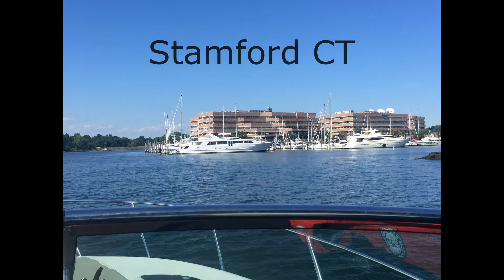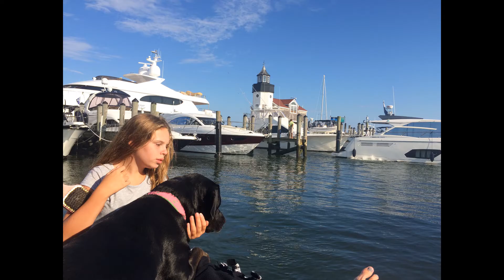summer 2016 c yt